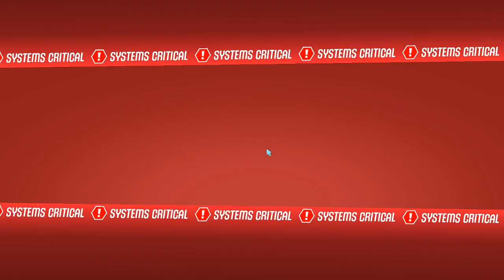Why, Giant Cheeto In The Sky? WHYYYY? - Let's Play Space Food Truck Multiplayer - Part 1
Space Food truck is a cooperative PC boardgame, where 1-4 players work together to traverse the galaxy, gathering ingredients, and keeping the ship together. The game itself is incredibly unique, but has a similar feel to Pandemic (the board game)- as its blisteringly difficult at times, and requires a lot of teamwork & coordination to survive. It also has online coop (and you can save your sessions!) so you don't have to worry about network issues ruining your fun.

Official Description
Space Food Truck is a cooperative, culinary scifi adventure. 1-4 players take on unique roles aboard the Galaxy Gourmet. Their mission: explore a vast, procedurally-generated galaxy in search of exotic ingredients, craft delicious recipes, and build a powerful collection of items and abilities to withstand the untold dangers of deep space.

Gameplay
Your team's goal is to complete all of your recipe objectives, which means collecting ingredients, crafting each dish, and taking it to the planet that's craving it. Each of the four unique roles aboard your ship contribute in their own way, and they'll all need to work in concert to succeed! Just like on a real space food truck.

The Captain plots your ship's course, scouring the galaxy for stronger items and tastier ingredients.
The Chef collects ingredients that other players discover and crafts them into delicious dishes. He occasionally eats his own cards.
The Scientist researches each of the roles on your ship, choosing which crew members to empower with new abilities. He'll sometimes stumble upon artificial ingredients.
The Engineer repairs and upgrades the ship, which is constantly pummeled by misfortune.

Each character begins the game with a small deck of 10 cards, which you'll play to move around the ship and do your job. You must add a card to your personal deck each turn, and you'll be reshuffling and drawing items and abilities from it all game long. Your goal is to assemble the strongest, most versatile collection possible to do your job, and ultimately bring honor and glory to your food truck.